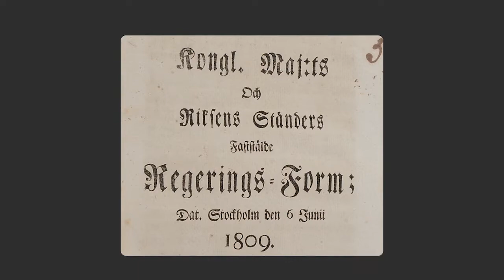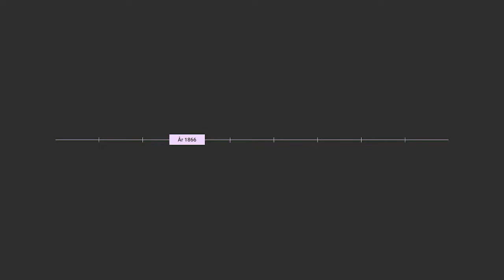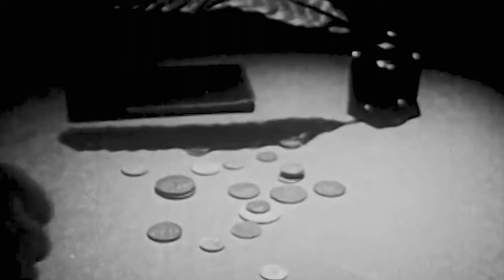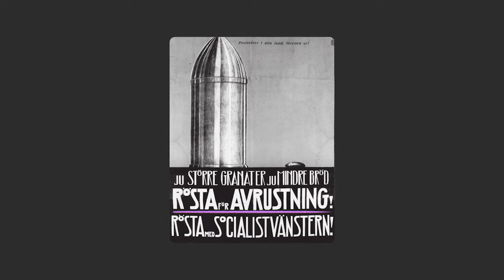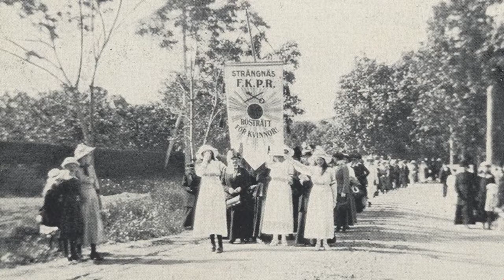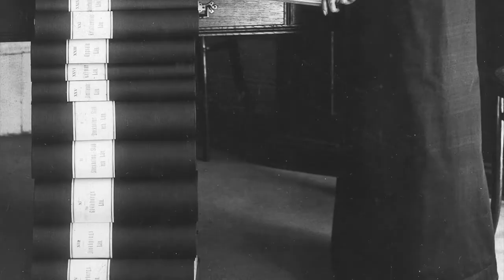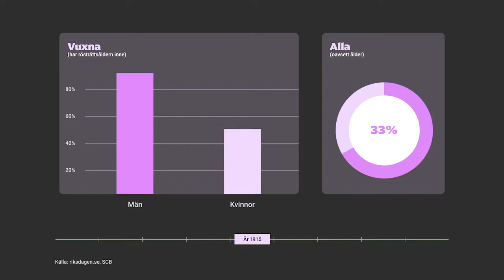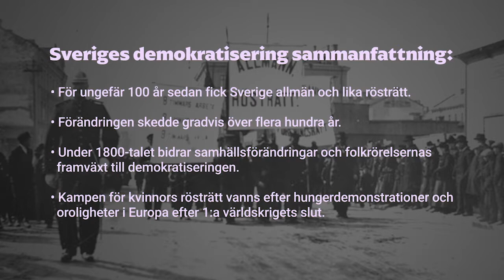Sveriges demokratisering förklarad | HISTORIA | Gymnasienivå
I dag är det lätt att ta för givet att alla vuxna medborgare har rätt att gå att rösta. Men hur länge har egentligen Sverige varit en demokrati? Och hur gick det till när den infördes? Vi får följa den stundtals dramatiska utvecklingen när Sverige gick från enväldig kung och förlegad ståndsriksdag till allmän och lika rösträtt för både kvinnor och män.

Om Historia förklarad:
I kärnfulla avsnitt förklarar Sveriges främsta experter historiska händelser och skeenden. Inget program är längre än 20 minuter, och alla avslutas med en överskådlig sammanfattning.